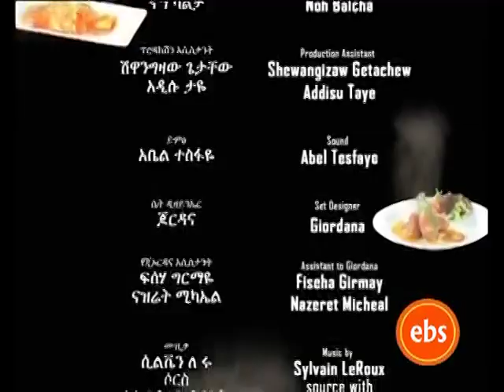Watch Videos Giordana Cooking Show77414530